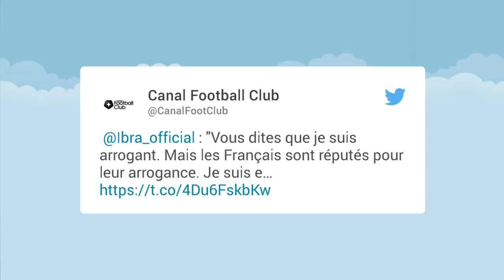Le message osé d'Ibrahimovic aux Français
Zlatan Ibrahimovic s'est confié en exclusivité à Olivier Dacourt, dans le cadre d'un documentaire qui sera diffusé le 7 janvier prochain sur Canal +. Habitué des sorties fracassantes, cette fois encore, l'ancien attaquant du PSG n'a pas manqué à sa réputation, comme le prouve l'extrait publié sur le compte Twitter du Canal Football Club.

Interrogé sur son arrogance, le Suédois en a profité pour faire un petit clin d'oeil aux Français. "Vous dites que je suis arrogant. Mais les Français sont réputés pour leur arrogance. Je suis exactement comme vous, vous devriez m'adorer !", a-t-il lancé. Pour rappel, en mars 2015, après une défaite du PSG, Ibrahimovic avait qualifié la France de "pays de merde", avant de devoir s'excuser publiquement.